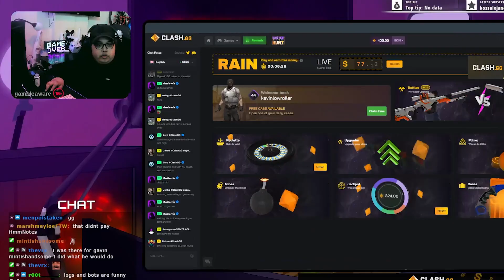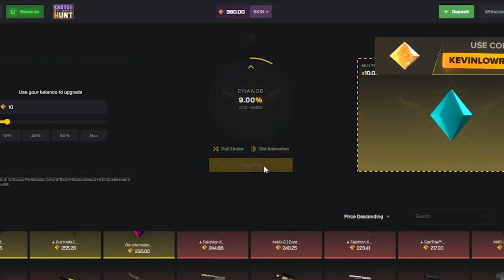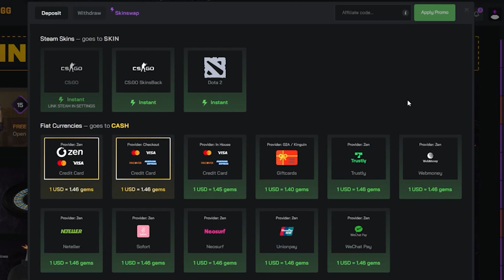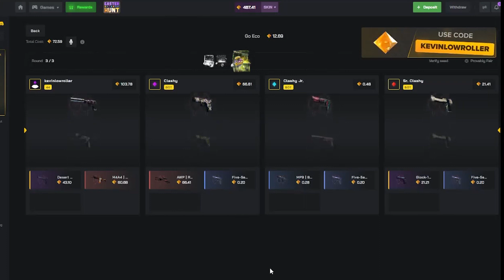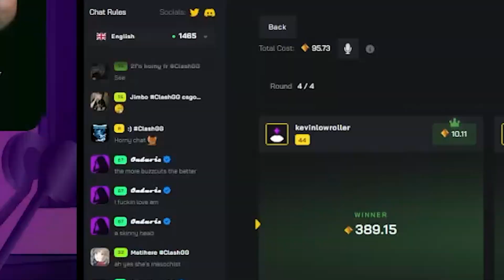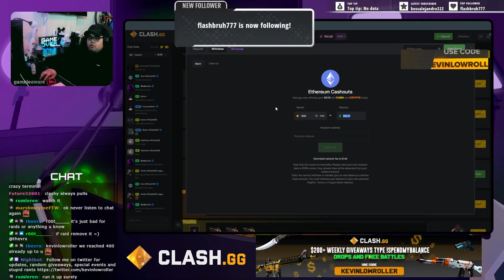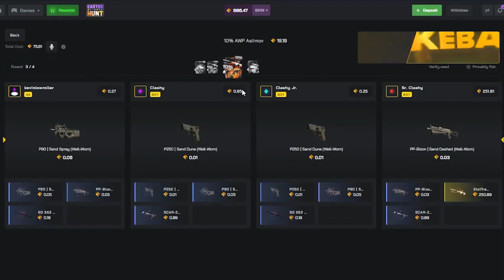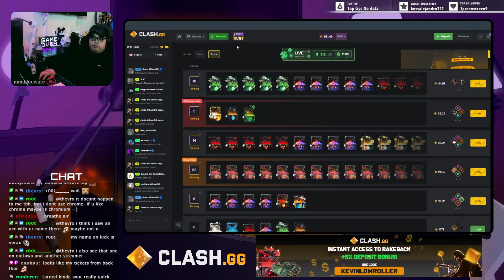PRINTING ON UPGRADERS AND BATTLES! (viewer spend my balance)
YO! We did a viewer spend my balance and we managed to get a nice lil cashout! Check it out!

18+ Gamble responsibly and enjoy the content.